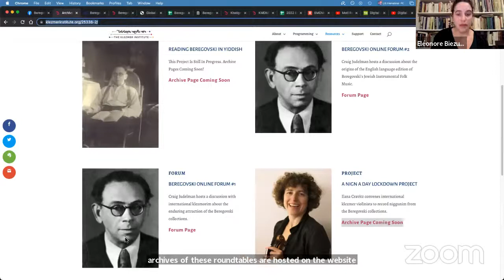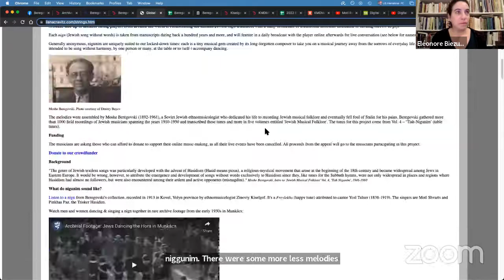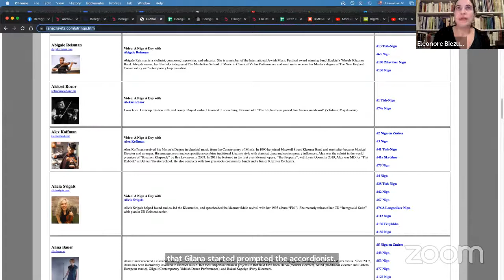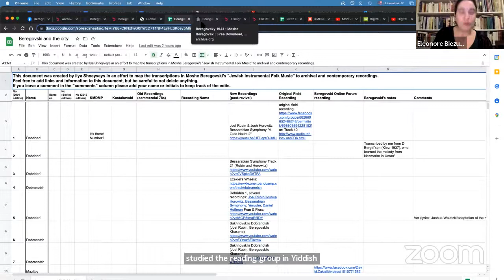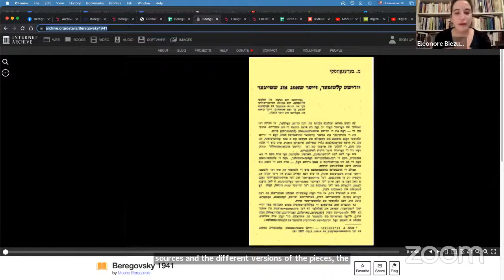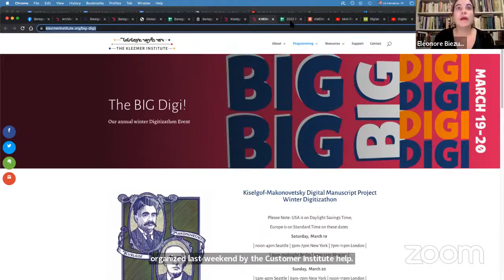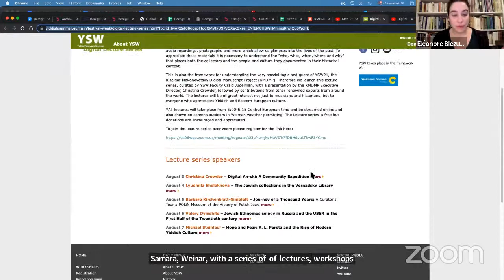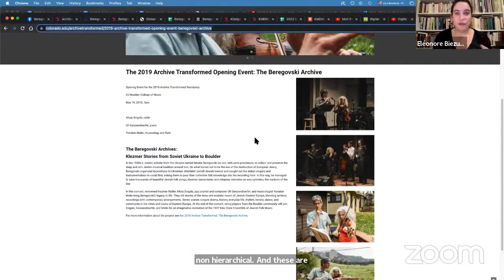Song Searcher: The Times and Toils of Moyshe Beregovsky - Documentary and Panel Discussion